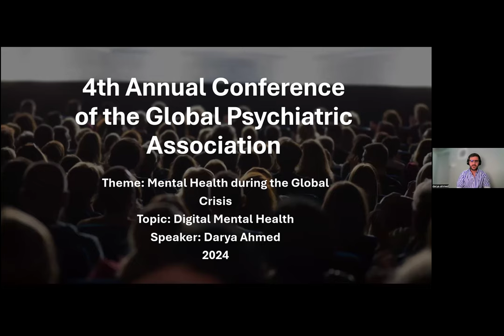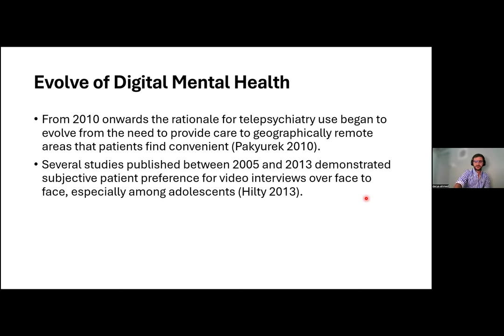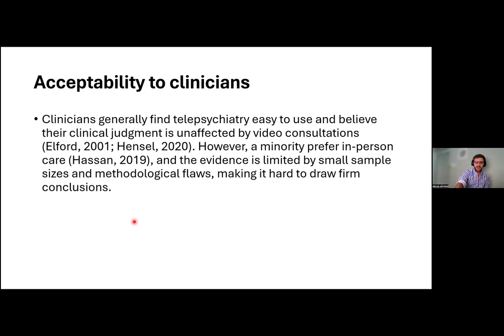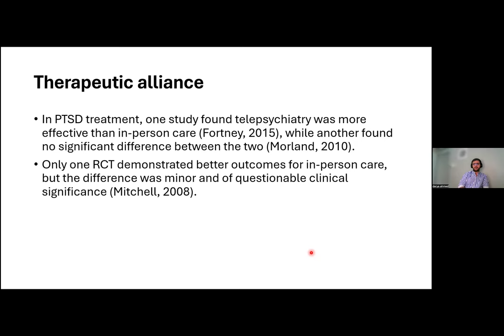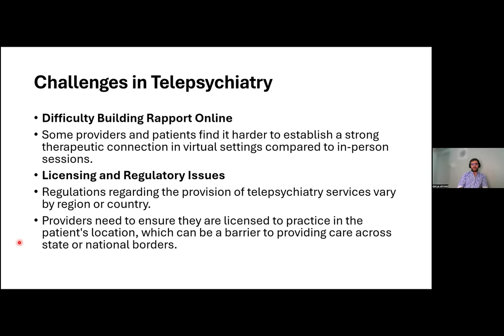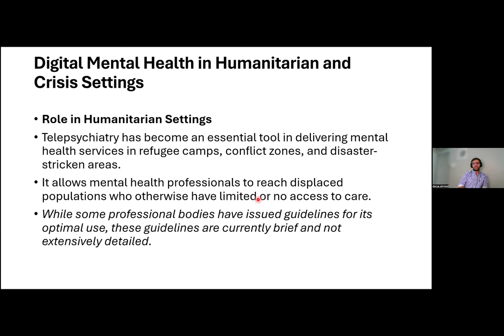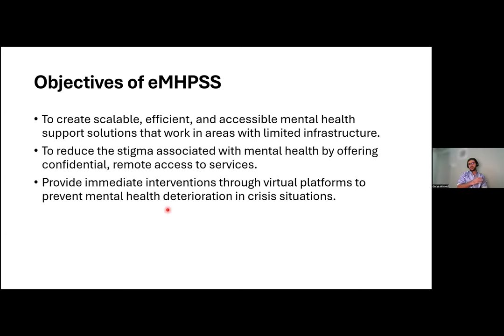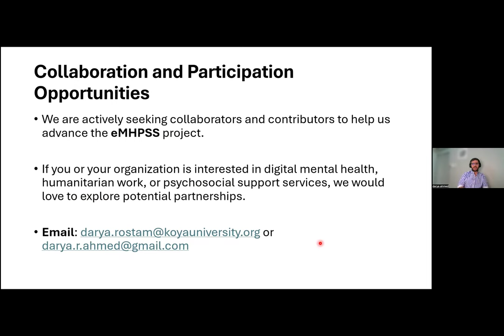Ahmed (Iraq) Digital mental health and eMHPSS. 4 Conference Global Psychiatric Association 4-10-2024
Darya Ahmed explains the use of telehealth in mental health and psychiatry and the need to improve eMHPSS.